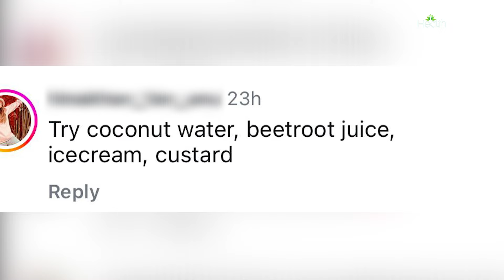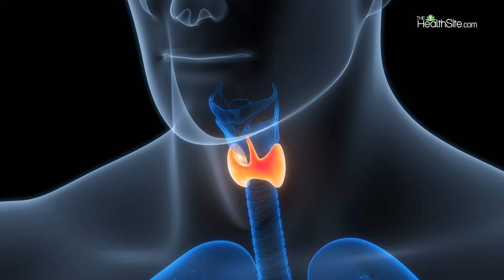Hina Khan Diagnosed with Mucositis: हिना को Breast Cancer के बाद हुई ये बीमारी! खाना पीना हुआ बंद...